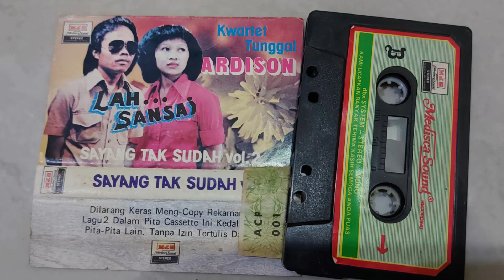Bilo Kabasuo - Ardison & Erna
Kwartet Tunggal Ardison

Sayang Tak Sudah Vol. 1